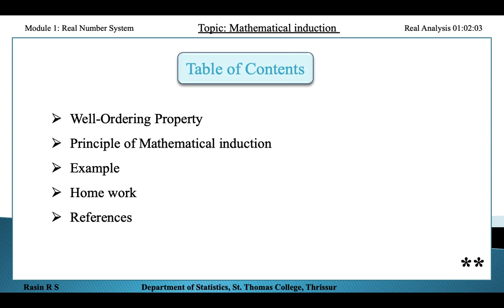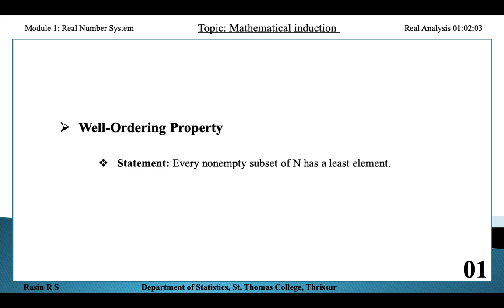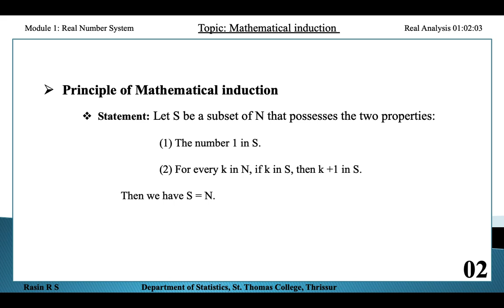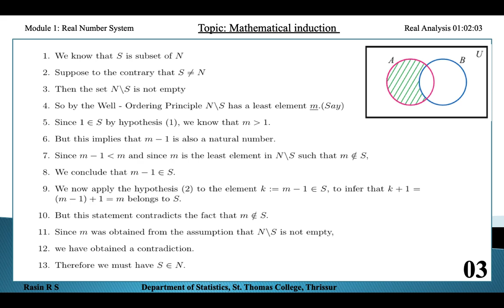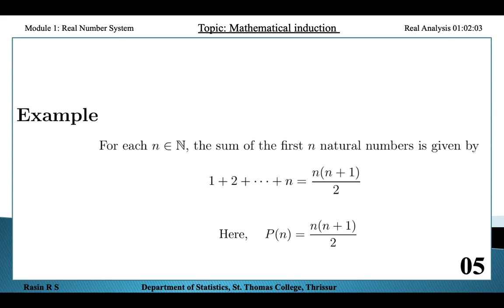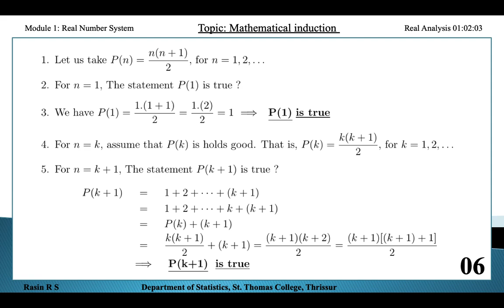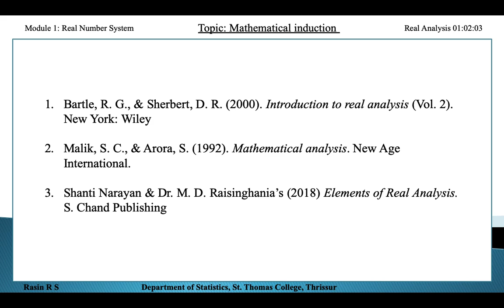Mathematical Induction in Malayalam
Mathematical Induction: Statement, Proof and Exercise. Explained in Malayalam.